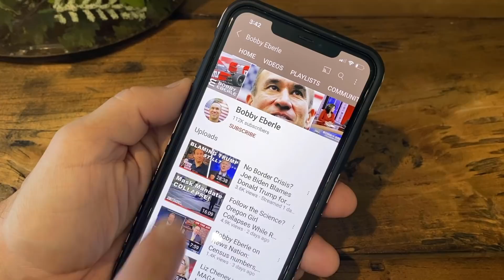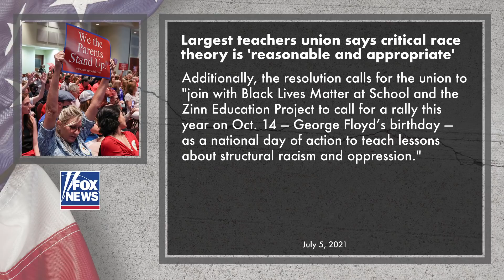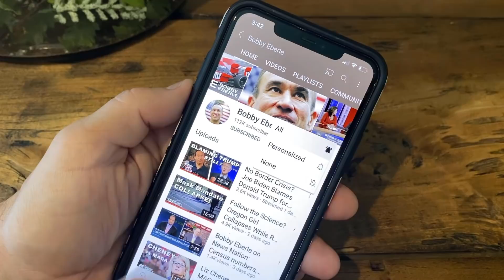UNPROUD to be an American? Leftists RAGE on 4th of July | Bobby Eberle 13 Minute News Hour Ep. 382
Independence Day was one of those times where everyone could come together, united in celebration of the American ideals of freedom and liberty.  Not any more.  Now, Independence Day is an opportunity for the radical left to blast America -- to attack the country, disparage the flag, and shun the national anthem.

The woke left and cancel culture mob were out in force over the 4th of July weekend, telling Americans just how bad America is.  While former President Trump held a massive, patriotic rally in Florida, Democrats and members of the media were denounced the flag and patriotism.  If they are so "unproud" to be an American, why don't they just leave?

⏰ Today's Features ⏰
0:37 Unproud to be an American?
7:09 Trump holds Independence Day rally in Florida
10:29 Biden urged to take cognitive test
13:46 Teachers union endorses critical race theory

🔧 More Resources 🔧